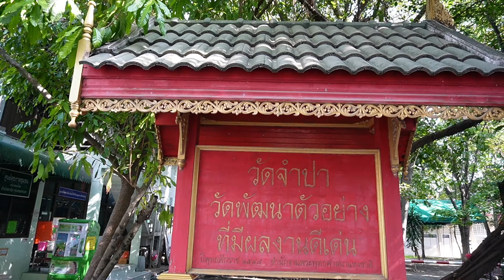วัดจำปา ตลิ่งชัน สักการะ หลวงพ่อโชคดี พระศักดิ์สิทธิ์ในอุโบสถเก่า ชมอุโบสถแบบวิลันดา สมัยอยุธยา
วัดจำปา ตลิ่งชัน ตั้งอยู่ที่ 27 ซอยพุทธมณฑลสาย 1 ซอย 22 ถนนพุทธมณฑลสาย 1 แขวงบางระมาด เขตตลิ่งชัน กรุงเทพมหานคร
เข้าวัด เที่ยว บูชา ไหว้ พระ ขอพร ทำบุญ วัดจำปา ตลิ่งชัน สักการะหลวงพ่อโชคดี ชมอุโบสถแบบวิลันดา หน้าบันทำด้วยถ้วยกระเบื้องเคลือบ ชมสันหลังคาวิหารคตปูนปั้นรูปจระเข้ ทางวัดกำลังสร้างอุโบสถใหม่หลังใหญ่และวิหารหลวงพ่อโชคดี